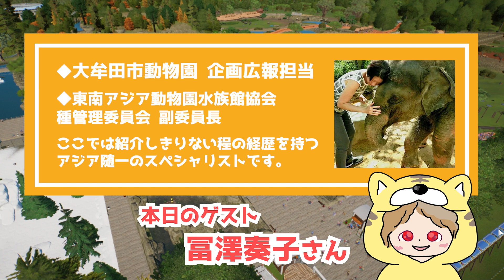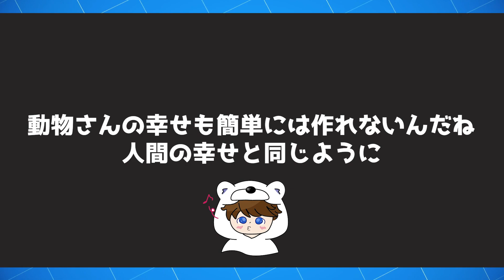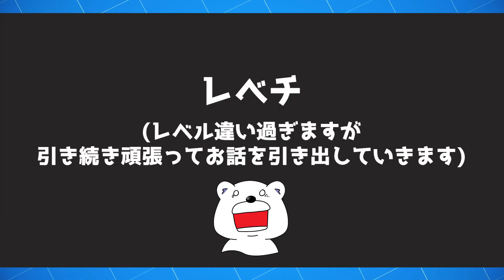【プラネットズー】大牟田市動物園の職員さんがご来園！動物福祉のお話をゆっくり伺いながらツアーする特別編【第31話】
「動物が登場するゲーム」や「世界を救う疑似体験系FPS･TPS」を中心に、見やすく編集カットしながらゲーム実況しています！

◆大牟田市動物園のAmazonほしい物リスト

◆冨澤奏子 プロフィール(2021年2月現在)
博士(環境学)／横浜国立大学／大牟田市動物園 企画広報担当／東南アジア動物園水族館協会 種管理委員会副委員長／帝京科学大学非常勤講師／CPSG Japan 幹事
国内はもちろんのこと諸外国においても動物園水族館におけるデータ管理や個体群管理、血統登録担当者への教育や各種ワークショップ、セミナー等を手掛けた経験を持つ、アジア随一のスペシャリスト。剪画及びティンガティンガアーティストとしても活動している。
著書／訳書：『動物園学入門』(朝倉書店)／『動物園動物管理学』(文永堂出版)／『動物園を魅力的にする方法: 展示デザイン における12のル ール』(文永堂出版)

今回のざっくり目次
0:00 ココカルフ初ゲスト企画
2:06 冨澤奏子さんがココズーに来てくださった理由
4:24 ココは大牟田市動物園が一番好き
5:15 こすりつけパッドの導入はゲームほど簡単じゃない
6:32 環境エンリッチメントとは
8:38 フィーダーについて
11:12 欲しいものリストで大牟田市動物園を手伝える話
14:56 遺伝子ポテンシャルトーク
17:02 トラトーク
18:14 ダチョウトーク
19:16 ハズバンダリートレーニングについて
20:36 マンドリルの論文を読んだ話
21:04 知見を広める重要性について
22:02 大牟田市動物園のどうぶつえんひとりじめ
23:55 アミメキリントーク
24:25 大牟田市動物園のどうぶつえんひとりじめ続き
26:27 ココズーについて
28:58 冨澤奏子さんからのメッセージ

【ココカルフの低体温ゲーム実況】について

◆主な内容
・動物が登場するゲーム
・世界を救う疑似体験系(オープンワールド･FPS･TPS…etc)
・ドイツボードゲーム「カルカソンヌ」などの盤面解説

◆基本情報
・更新頻度…不定期に変わりました/週末多め
・投稿時間…18時が多い
・カルフの意味…フィンランド語で「クマ」という意味です
・ボール動物…「ココカルフ世界の偉い人たち」です

素晴らしいゲームを作ってくださっている製作者さまへの感謝や敬意も忘れずに、１つでも多くの楽しい時間を、皆さんと一緒に共有していけたら嬉しいです。

◆生態……別名・小川光一。前世はしろくまらしい。Twitterはコチラ

◆映像……長短500本以上の映像作品を製作。仕事でドキュメンタリー映画の監督しています

◆作家……海外２カ国にて７冊出版中。Amazonにて合計11部門で売上ランキング１位獲得

◆防災……防災の専門家として、ノウハウ本や啓発映画などを監修。全47都道府県で防災講演の経験あり

◆ゲーム……ボードゲーム強豪選手。カルカソンヌ「日本選手権2015四位入賞」「日本選手権2016準優勝」「ワールドカップ2020優勝」「ワールドカップ2021優勝」。アイスクール「日本選手権2019準優勝」ほか

この度は概要欄まで読んでくださり、誠にありがとうございました！

ココカルフは【ココ＝ゲーム実況者本人(僕)】【カルフ＝このチャンネルを好きでいてくれる人たち】というイメージで命名したチャンネル名となります。

なので、勝手ながら、ココカルフは【僕と皆さんのチャンネル】だと思っています。

そんな皆さまに『観てよかった』と思える動画を１つでも多く、この世界に残せていけたらと思う次第です。また他の動画でお会いしましょう！